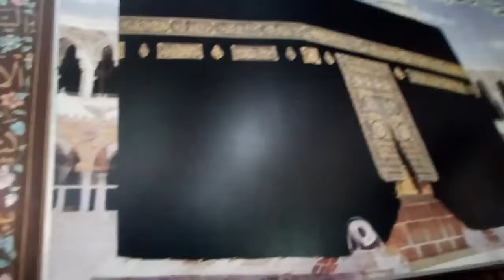Mehfil Milad Mustafa(S A W)By Mufti Dr Ashraf Asif Jalali New Byan 01-11-2019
Masjid Madina-tul-Basheer - Darbar Per Hazri (Namaz-e-Juma )
جامع مسجد مدینۃ البشیر نزد بہاری چوک پیپلز کالونی گوجرانوالہ
تحریک لبیک یارسول اللہﷺ کے سربراہ ڈاکٹر محمد اشرف آصف جلالی صاحب
Gujranwala-Pakistan